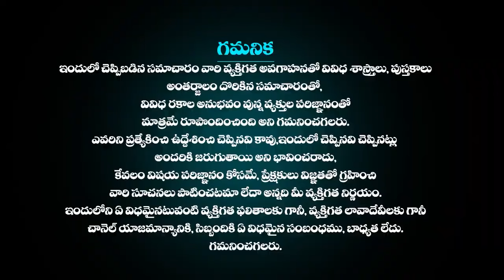మేషరాశి ఫలాలు May 16th 2024 | Mesha Rashi DAILY phalalu telugu| mesharasi May 2024 horoscope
మేషరాశి ఫలాలు May 16th 2024 | Mesha Rashi DAILY phalalu telugu | mesha rasi May 2024 horoscope mesharasiphalithalu astrologytelugu astrology money మేషరాశి ఫలాలు May 16th 2024 | Mesha Rashi DAILY phalalu telugu | mesha rasiMay 2024 horoscope | Telugu Udayam